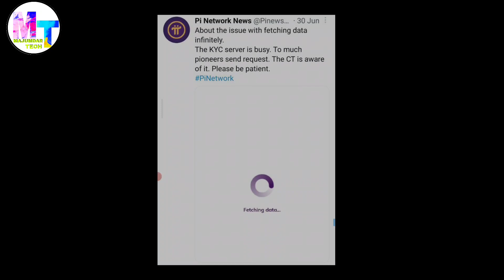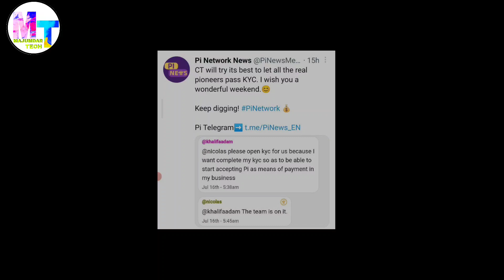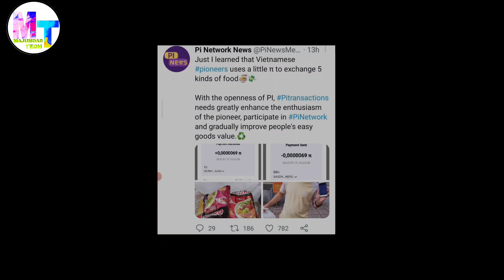pi network new update | pi coin | pi network new update today | pi network news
Pi network new update in Hindi Cryptocurrency,
Pi coin price,
Pi network kyc again enable,
Pi Network Mainnet,
Pi network big update,
Pi shopping mall,
Pi coin purchase,
Pi coin shopping mall,
Pi network shopping mall,
Pi network में kyc enable कब होगा,
Pi coin product buy kaise kare,
Pi coin prise update,
pi network problem,